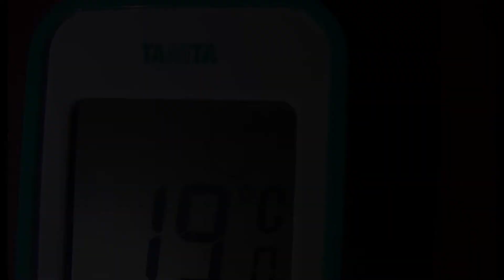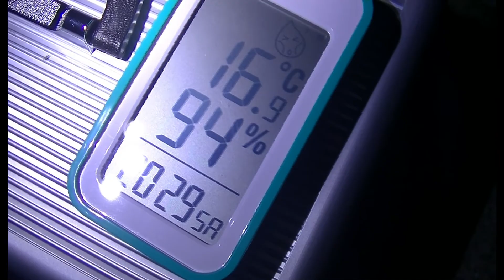【昆虫採集2021】ミヤマクワガタを狙って山へ行ったら【6月下旬】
どうも、ハゼタロウです。